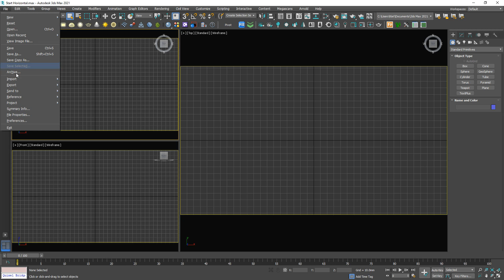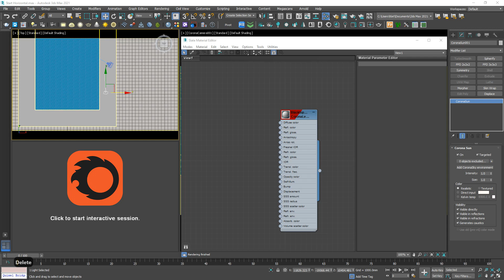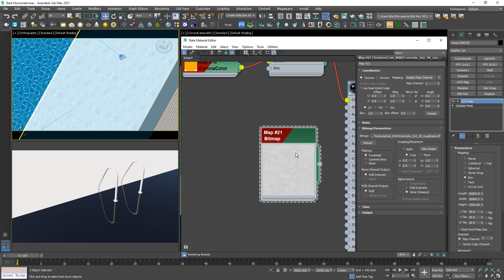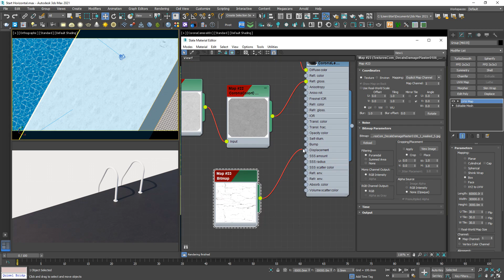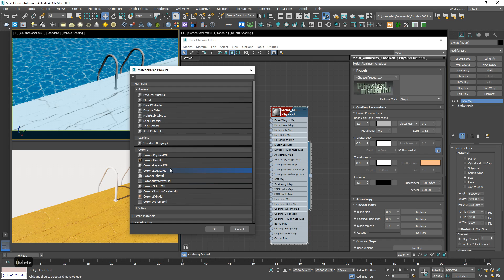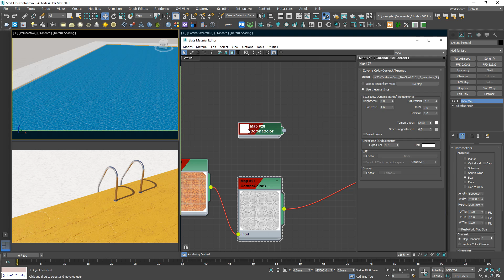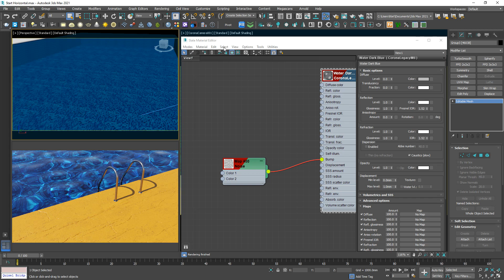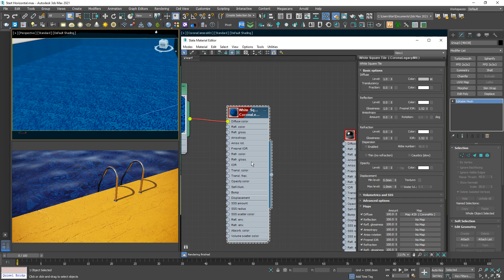Corona Daily Artwork #20 - Momento Di Pace - Corona Render Free Tutorial Lesson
In this free tutorial, I'm gonna apply Corona Displacement, Bump, and Caustic to create one of most attractive effect in archviz. Respect Peace, enjoy Peace then the Peace will go with us.